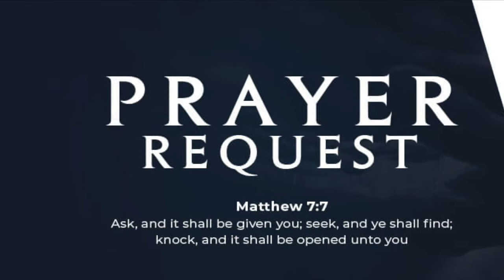4-28-19 Announcements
4-28-19 Announcements